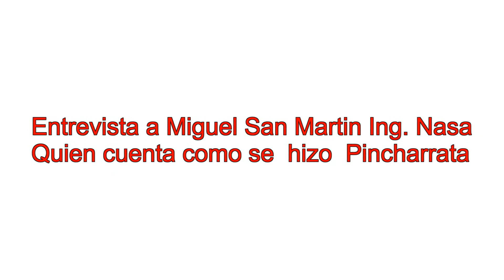Los Pinchas estamos en todos lados hasta en la Mision a Marte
BoBo No Mientan Mas, que terremoto y otras Boludeces mas. Somos la hinchada mas numerosa y unico campeon de la ciudad. Los Pinchas estamos es todas partes, aqui, alla y hasta en la Nasa hay un Ingeniero Pincharrata quien es uno de los responzables importantes que la Mision Curiosity a Marte haya sido exitosa. Siiii. El ingeniero Miguel San Martin es un Hincha Pincharrata. En este reportaje cuenta como se hizo hincha del club de nuestros amores, pese a que nunca vivio en nuestra ciudad. Vamos Pincha Carajo .-